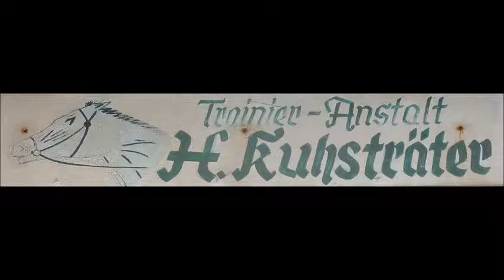776 * Der Sportler * Traber * Gelsentrab Heinz Kuhsträter Qualifikations-Rennen 84 Jahre 14.12.2016